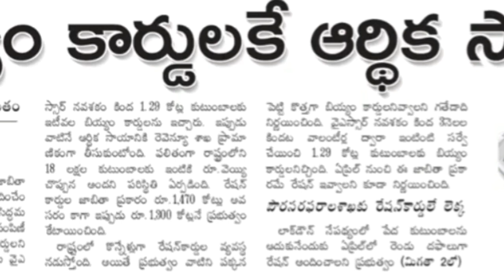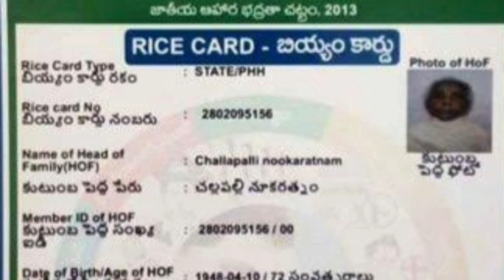AMMAVODI MONEY||AP RATION DELIVERY||AP 83CORERS RELEASE IN AMMAVODI ACCOUNTS||ap cm jagan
.ap
AP AMMA VODI
AP YSR PENSION UPDATES
AP YSR PELLI KANYKA
AP ILLA PATTALU
AP UCHITHA ILLU
AP CM JAGAN
AP FREE RATION FOR POOR PEOPLE
AP NEW RATION
AP BIYYAM CARDS
AP NAVASAKAM
AP NAVARATHNALU
AP YSR KAPU NESTAM
AP YSR VAHANA MITRA
AP JAGANANNA CHEDHODU